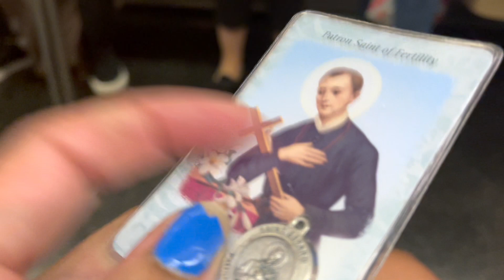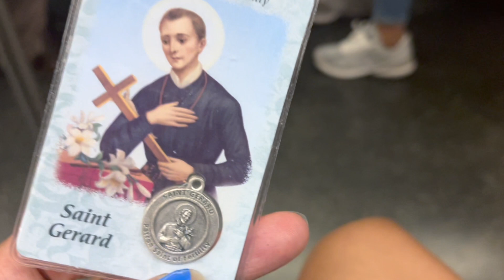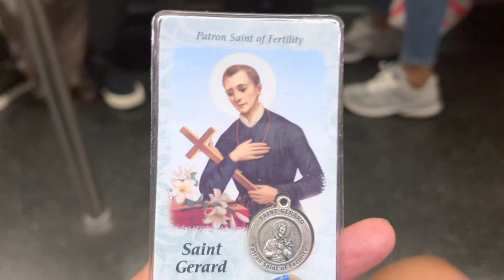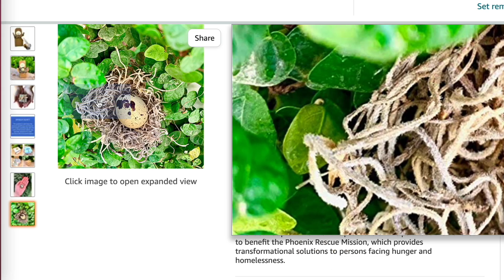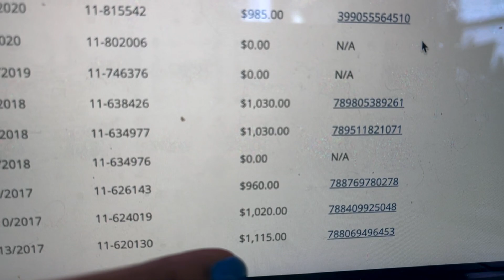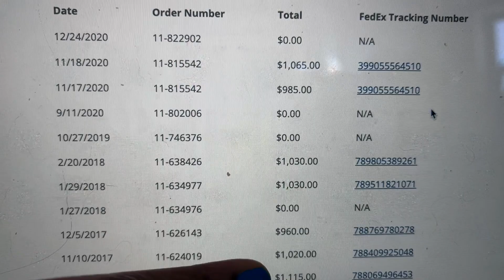Beta Day After Fifth FET | Remix Due to Pregnancy Brain | IVF Success | Simply Tanika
This is a remix of beta day!  I totally left out some footage and I realized it as I prepped the video to show Cheyenne's reaction.  I hope you enjoy it the second time around as much as you did the first

Did you find this video from search? Let's get these babies, ladies!

00:00 Preview
00:20 Intro
00:36 Headed to clinic
04:34 Leavin the clinic
04:59 Prepping peg board
05:44 Taking a home pregnancy test AGAIN
14:27 Eating breakfast
14:46 Cheyenne's Gift
15:03 Mom's Gift
15:41 Nurse calls with Beta Results
20:32 The cost of sperm
21:33 Overwhelmed, excited, grateful